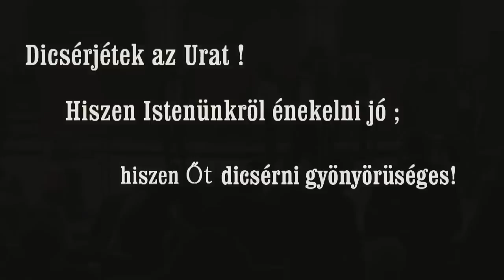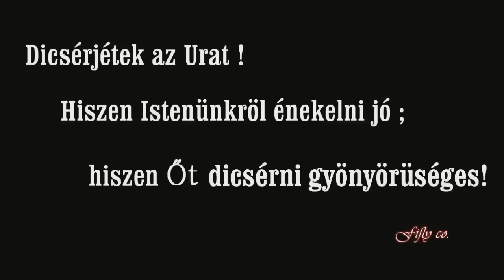Zenés tavaszi istentisztelet a Szatmárnémeti Magyar Baptista Gyülekezet szervezésében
Zenés tavaszi istentisztelet a Szatmárnémeti Magyar Baptista Gyülekezet szervezésében - 2015. márc. 22.
Helyszín: a szatmárnémeti filharmónia terme